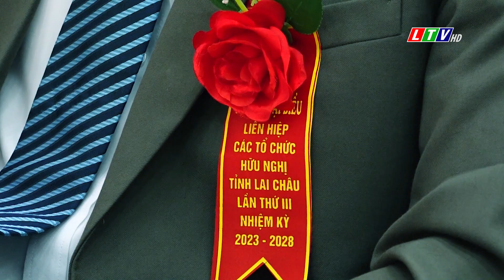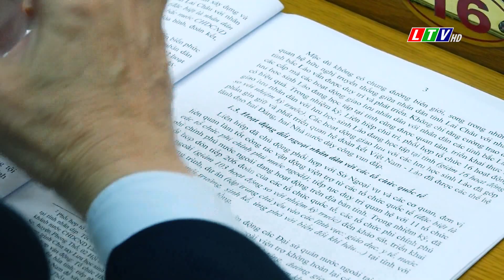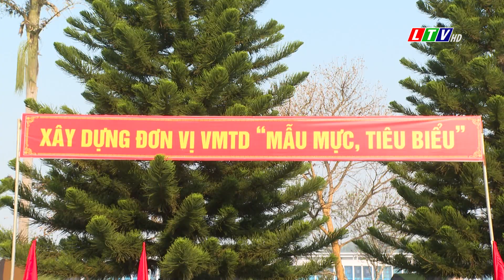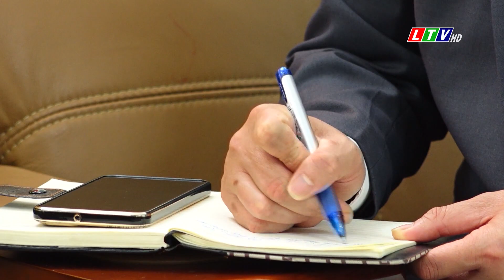Tin tức thời sự Lai Châu trưa, ngày 02/03/2023